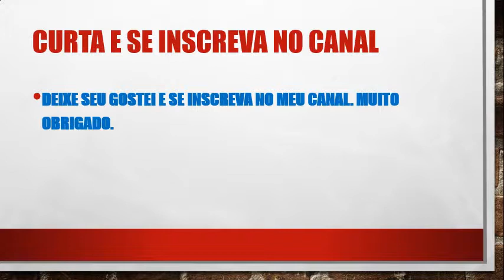♥♥ O amor está no ar ♥♥ Subway Surfers 🏂🏃🚄